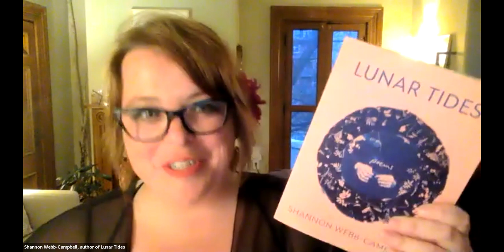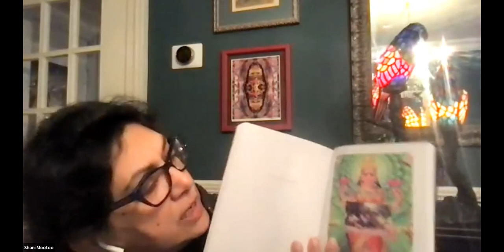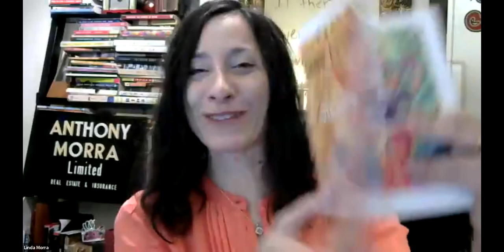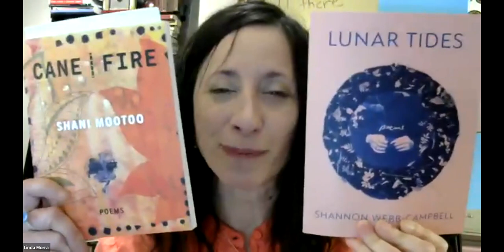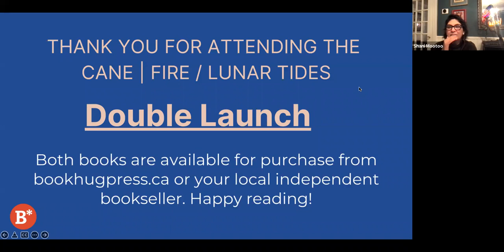Double Book Launch for Shani Mootoo and Shannon Webb-Campbell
On April 20, 2022, Book*hug Press hosted a virtual double book launch to celebrate two new poetry collections: Cane | Fire by Shani Mootoo and Lunar Tides by Shannon Webb-Campbell. The event features readings both both authors and an interview moderated by special guest Linda Morra.